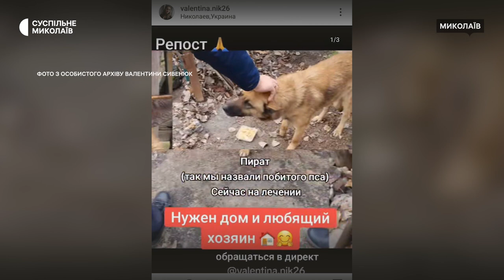У Миколаєві шукають господарів для пса Пірата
Жителька Миколаєва шукає нових господарів для пса, на ім'я Пірат, якого знайшла пораненим на вулиці. Тварина мала кілька ран на тілі та вибите око.